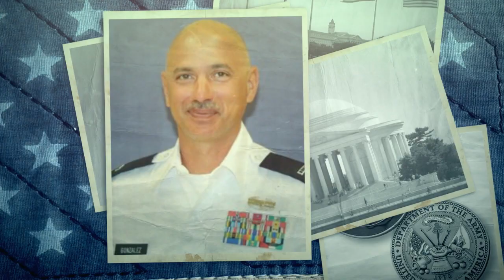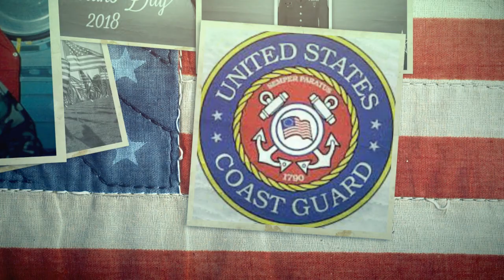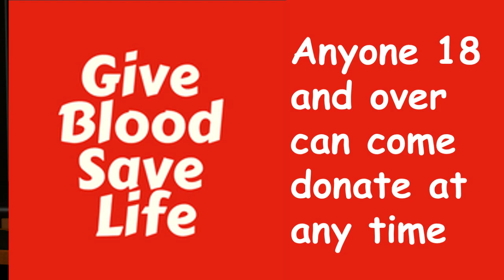11/12/2018 JHS Student News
Jupiter Community High School Announcements